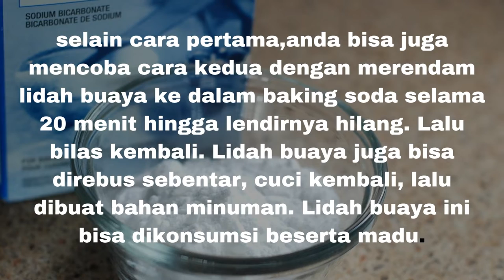Resep Antiparasit dan Antibakteri 2 ramuan ultimate lidah buaya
resep-resep herbal untuk membantu menangani atau mengobati gangguan bakteri, dapat dipakai sehari-hari ,juga cukup praktis untuk di ikuti.